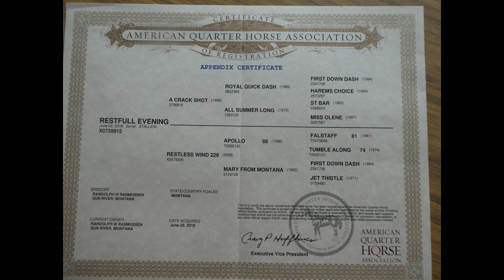Restful Evening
2018 AQHA sorrel gelding with approx. 60 days under saddle
Bred and raised by 29 Quarter Circle Ranch
Started by Yishai Strain.